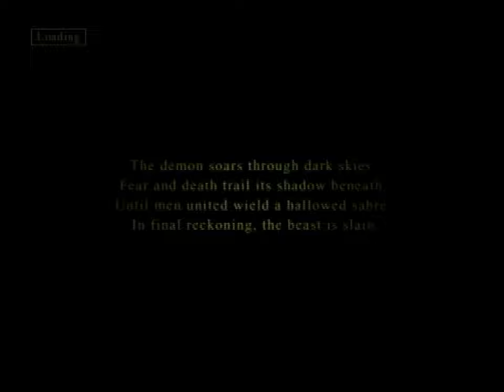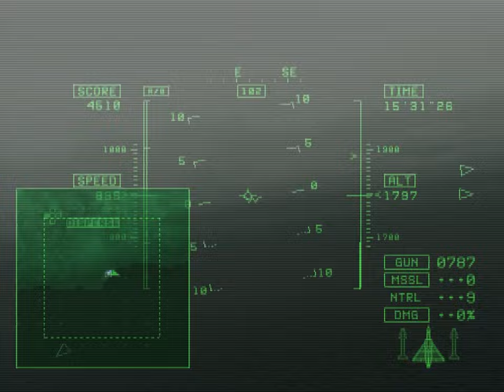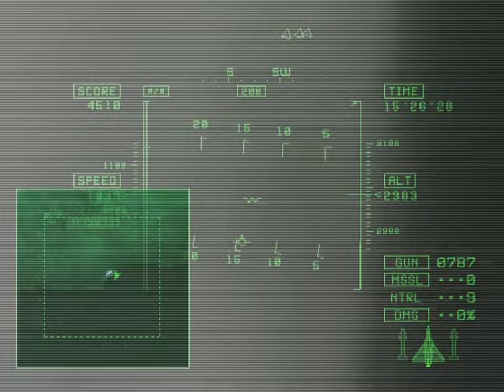Ace Combat 5: The Unsung War (PS2) - 11B. Reprisal [Hard]